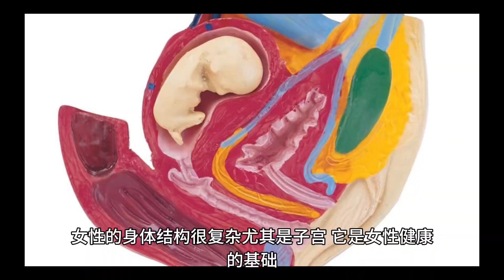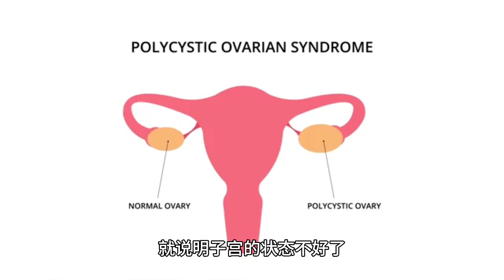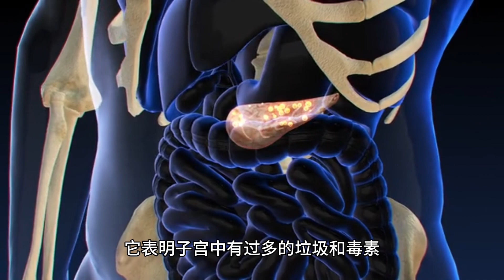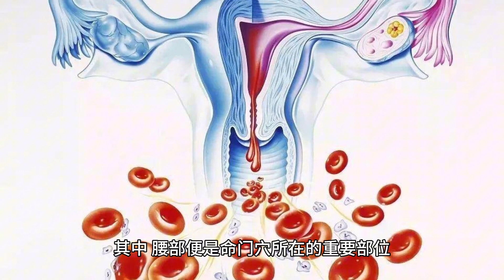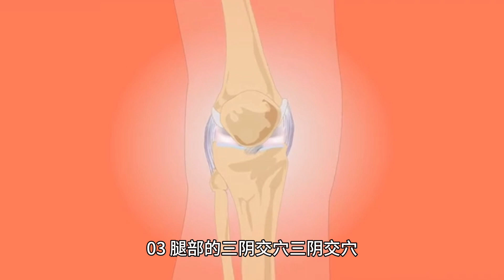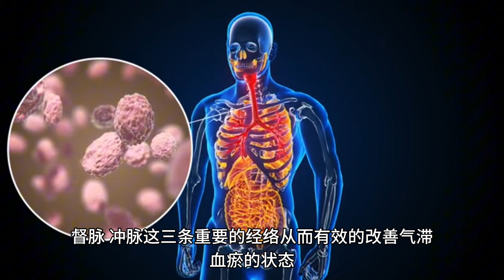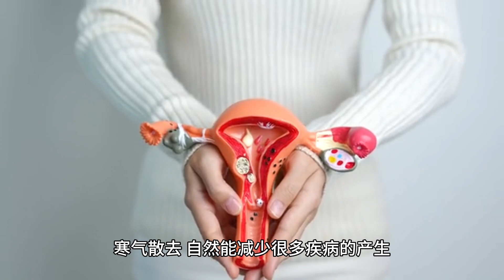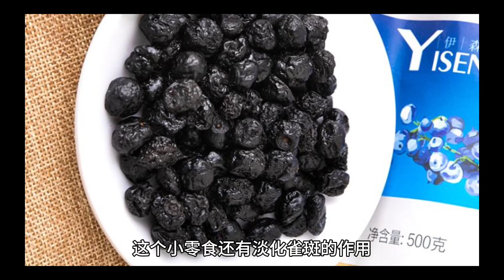再三警惕：女性这两个部位越黑，说明子宫越脏，不想炎症缠身，就别视而不见。